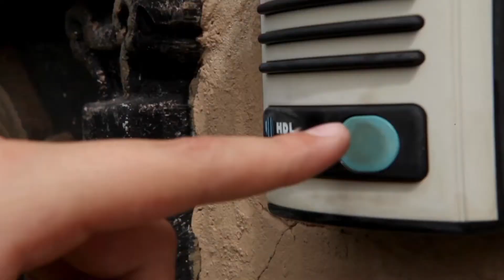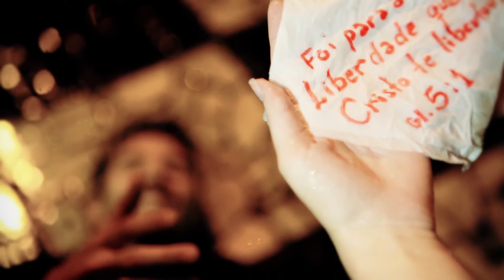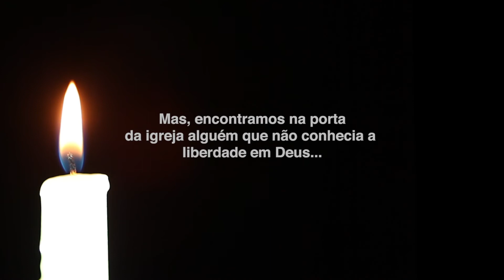Freedom - Porque isso me define (filme)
Filme: Freedom - porque isso me define.

Em todo lugar e em qualquer situação, Jesus sempre está presente, ele morreu por mim e por você para que pudéssemos sair de um julgo de escravidão, do pecado. Ele é quem nos ajuda nas nossas dificuldades, nos consola, nos aceita, nos encoraja a prosseguir. Ele é quem nos traz a liberdade e a vontade de viver. Ele é quem enxuga nossas lágrimas. Ele está agora, aí do seu lado, sinta sua presença e o adore, sinta-o dizendo para que sejas livre. Livre da tristeza, da solidão, da culpa e da vergonha.

Obs.: Divulgue esse vídeo em suas redes sociais, existem muitas pessoas nesse exato momento precisando de liberdade, de uma ajuda e essa é uma forma de evangelizá-las e de mostrar que se elas o aceitarem como Senhor e Salvador, Ele também estará ao lado de cada uma delas. Jesus te libertou, para que você possa libertar outras pessoas.

Produção: Sides Comunicação
Direção: Tércio Quintiliano
Direção de Produção: Henrique Dias